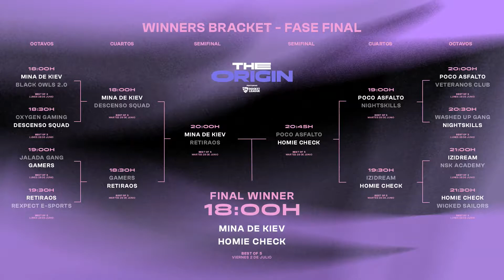HOMIE CHECK VS POCO ASFALTO | GRAN FINAL FASE FINAL - THE ORIGIN ROCKET LEAGUE [2021]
Disfruta de la Gran Final de The Origin Rocket League. Homie Check vs Poco Asfalto

National Gaming League (NGL), es una organización profesional dedicada a la creación, gestión y promoción de competiciones de videojuegos.